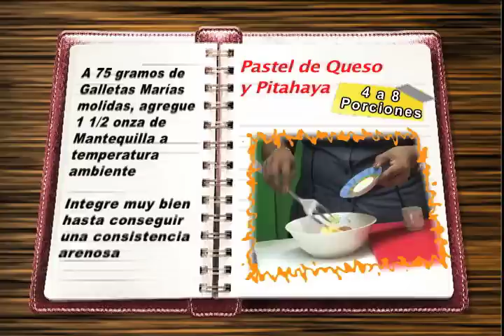Nicaragua en mi sazon con Maria Esther Lopez - Pastel de Queso y Pitahaya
Preparación del Pastel de Queso y Pitahaya - Programa: ''Nicaragua en mi sazón'', Dirigido y Conducido por María Esther López ''La Reina del Sabor Nicaragüense''